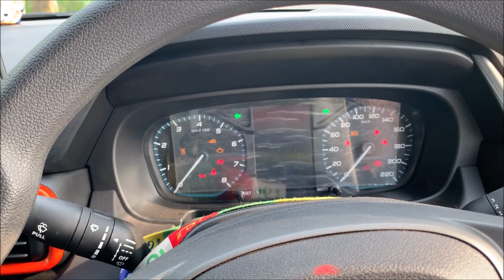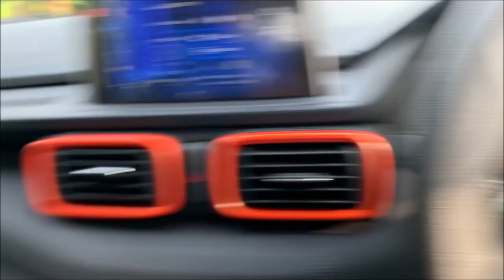TATA Punch Adventure With Rhythm First Overview [ER]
TATA Punch Adventure With Rhythm Initial First Overview, First impression,First Look Atomic Orange [ER]
Do Like